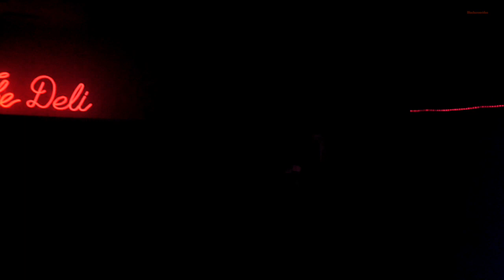Dancing Plague at the Into The Shadows II Fest 11, 2, 2019 -Full Set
Filmed in Portland, Oregon

blueheronvideo on Facebook

blueheronvideo on Instagram